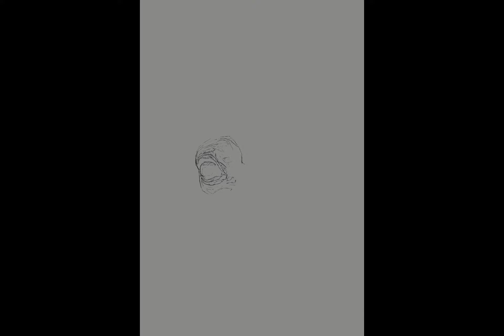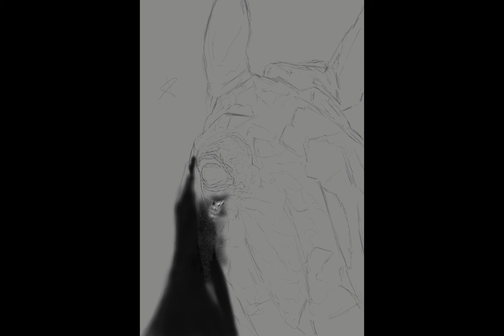"Bluegrass Morning" Complete Timelapse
The complete drawing process of my new piece "Bluegrass Morning". The original is for sale now.